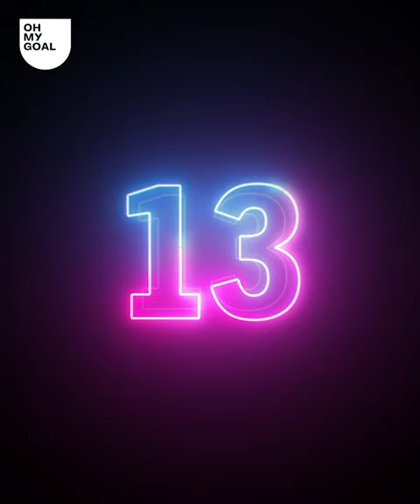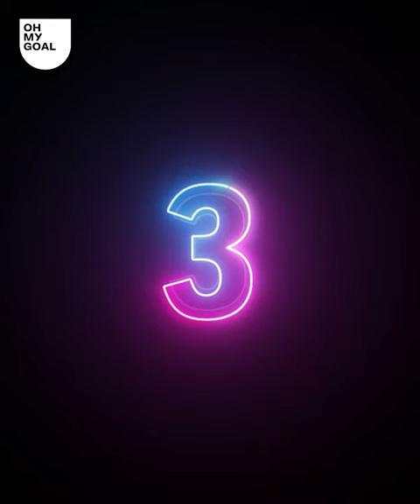Top 15 Best Brazilian Skills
It's good to hear all kinds of reactions, we'll definitely use your feedback for our next videos.